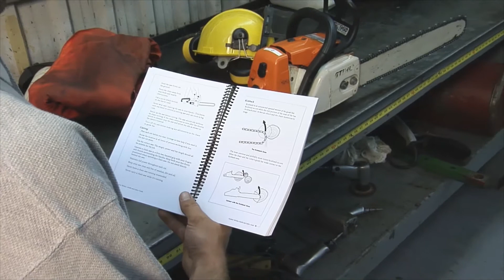Stop Think Act | Young Workers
Stop Think Act videos help you recognize and protect yourself from farm hazards. This project is funded in part by the Ontario Ministry of Agriculture, Food and Rural Affairs. Views expressed in this series are the views of WSPS and do not necessarily reflect those of the Province.